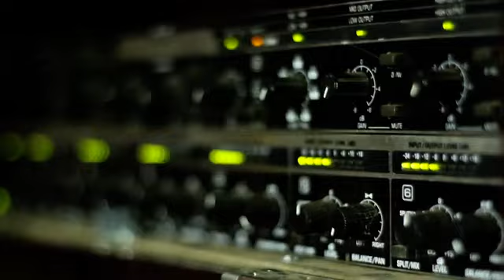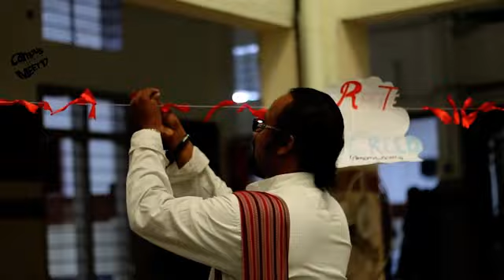Campus Meet Angamaly Day 0 and Day 1 Highlights|Jesus Youth|VIswajyothi CMI Angamaly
THIS VIDEO IS THE SOLE PROPERTY OF CAMPUS MEET ANGAMALY-GENERAL TEAM.

This is the Official Aftermovie of Campus Meet Angamaly 2017 Day 0 and Day 1 . The Campus Meet was organised at VISWAJYOTHI CMI Public School Angamaly from August 30 to September 3rd ,2017 during the Onam Vacation.The Campus Meet had a participants of 298 students and 180 volunteers assisted them.The event was a joint initiative of All Kerala Campus Ministry and Angamaly Jesus Youth.The event was a huge success as it was organised in less than 30 days on a limited budget.And participants shared that they experienced christ touching them,which was the ultimate objective of the meet."Sharing Christ"

Campus Meet General Team
GENERAL COORDINATOR                             : SAMSON K SALIN
ASSISTANT COORDINATOR                         : JERRY JOE THOMAS
PROGRAM COORDINATOR                           : MANU CYRIAC
FINANCE COORDINATOR                              : JOEL K JOSE
FOOD COORDINATOR                                    : GODVIN KUNIYANTHODATH
VOLUNTEER CAPTAIN & MOBILIZATION ANGAMALY : JOMIN JOY
MOBILIZATION COORDINATOR                    : JISS VATTAPPARAMBIL
INTERCESSION COORDINATOR                    : ANAMIKA MARIYA
GENERAL TEAM ELDER                                  : BENNY THOMAS
ANGAMALY ZONAL ANIMATOR                    : M.O.JOY
ANGAMALY ZONAL COORDINATOR             : JOHN JOSEPH
ERNAKULAM ZONAL COORDINATOR          : SHINU ANTONY
ERNAKULAM ZONAL CAMPUS INCHARGE : ALDRIN
ANGAMALY CAMPUS COORDINATOR          : MARIYA VARGHESE

Jesus Youth Campus Meet Angamaly Media MInistry

Videographers : Stany Simon, Joel George, Alex Paul

Edited by : Joel George